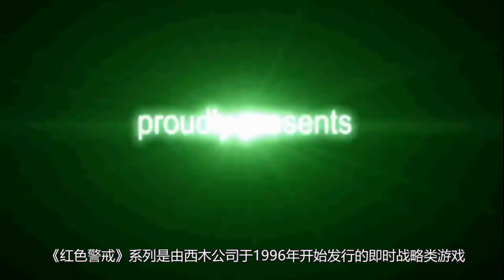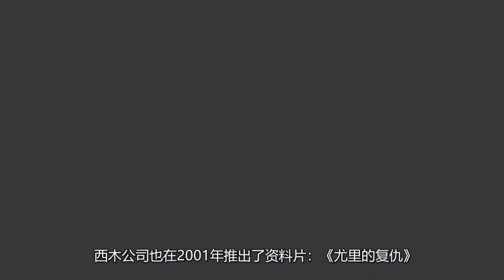那些年我们玩过的红警[挖掘机搬运]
我只是一名搬运工